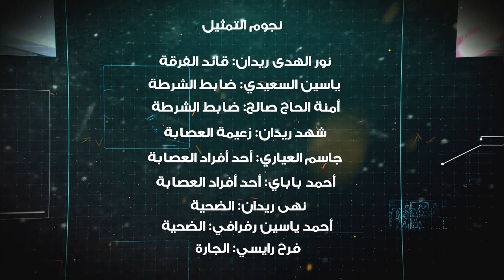BRAQUAGE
الفيلم الحدث براكاج BRAQUAGE